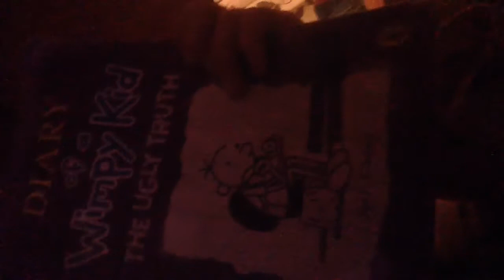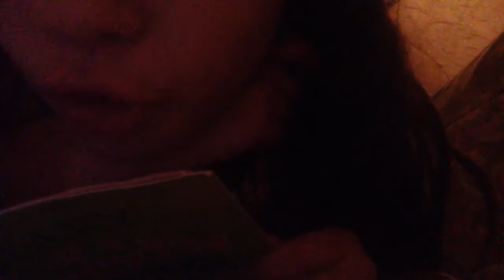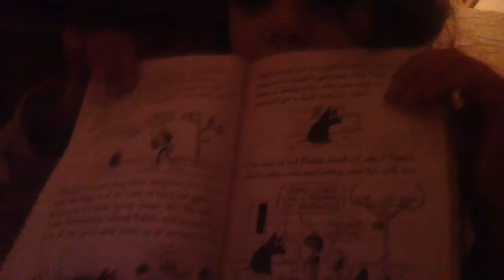Isla thinks I'm in discoland